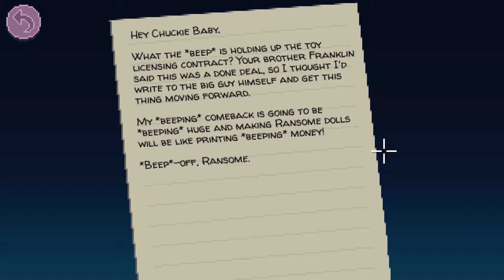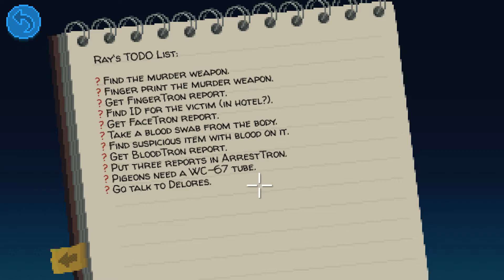Thimbleweed Park, Hard Mode Part 3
In part 3, we finish up with Deloris and her job application, help out the Pigeon Sisters fix the fire hydrant, meet the towns journalist and speak to Willie.